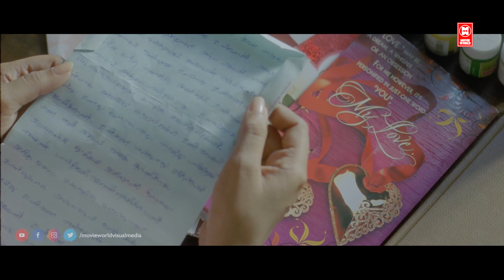JANNAL OREM TELUGU MOVIE SCENE| BEST SCENE | POORNA | PARTHIBAN | TELUGU MOVIE SCENES 2023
WATCH TELUGU MOVIE SCENE : JANNAL OREM

|| ANTI-PIRACY WARNING ||
*COPYRIGHT PROTECTED*